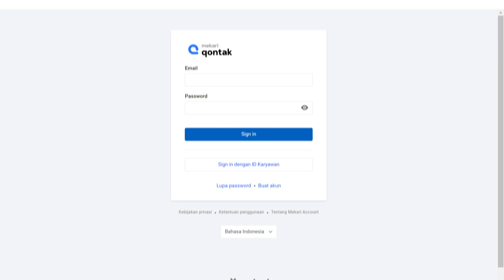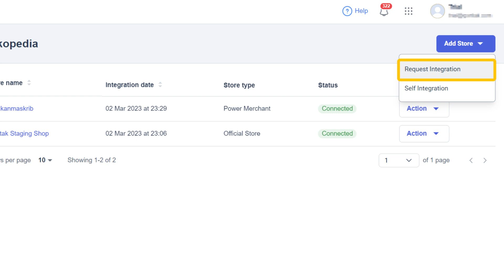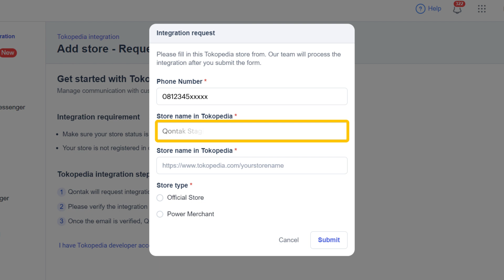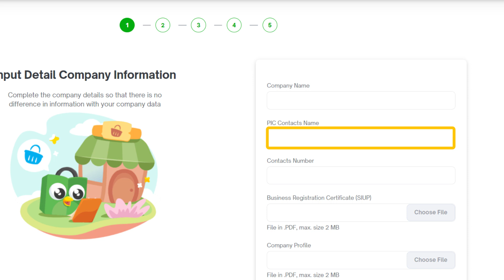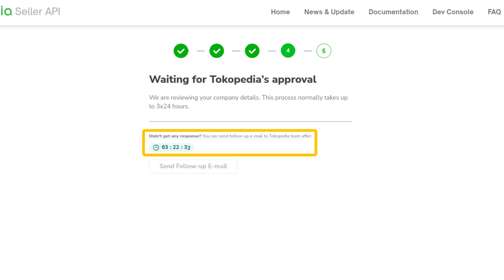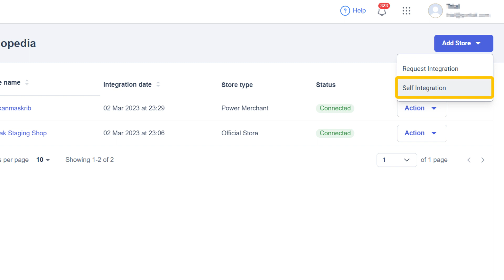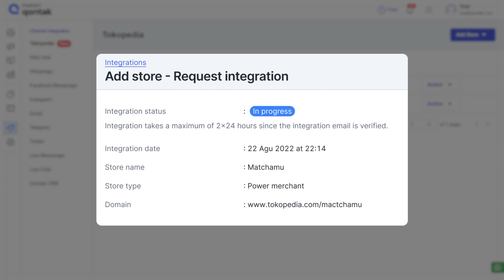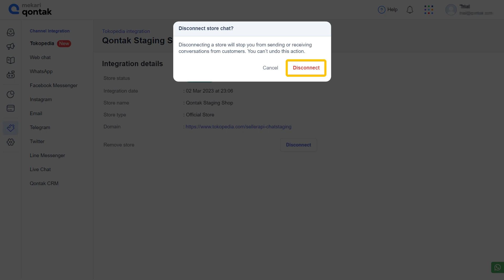Tutorial - Integration: Cara Mengintegrasikan Tokopedia Chat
Qontak merupakan software Omnichannel CRM berbasis web dan Mitra Resmi WhatsApp & Instagram API no. 1 di Indonesia. Omnichannel Qontak dapat menyatukan seluruh channel komunikasi populer dunia ke dalam 1 platform. Salah satu channelnya adalah Tokopedia. Anda dapat mengintegrasikan Tokopedia chat dengan Qontak Omnichannel untuk kemudahan transaksi bisnis Anda. Pelajari selengkapnya melalui video berikut.

Chapter:
0:52 Cara Request Integration Tokopedia Chat
2:20 Cara Self Integration Tokopedia Chat
6:57 Halaman Daftar Integrasi Tokopedia